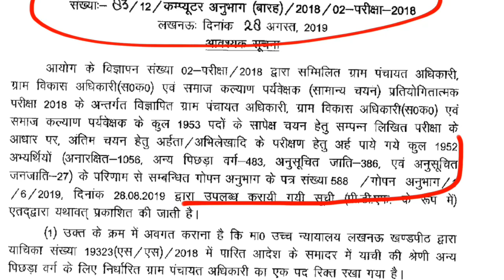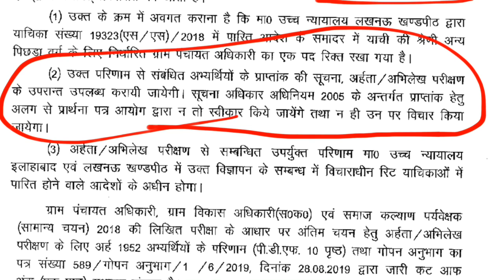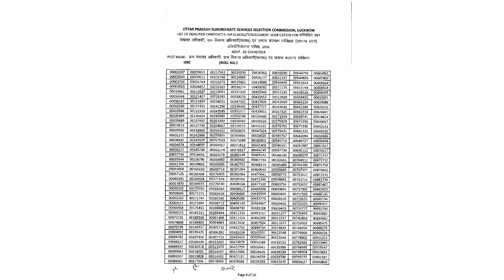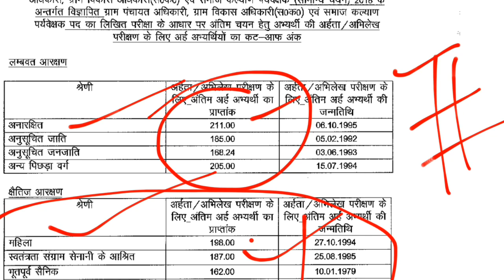UPSSSC VDO का result हुआ जारी || cut off बहुत high गया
UPSSSC Junior Assistant | Clerk Result 2019
अधीनस्थ सेवा चयन आयोग की कनिष्ठ सहायक भर्ती में
upssscvdoresult2019
upsssc vdo result 2019 latest news,
upsssc vdo paper pdf,
upsssc vdo results 2019,